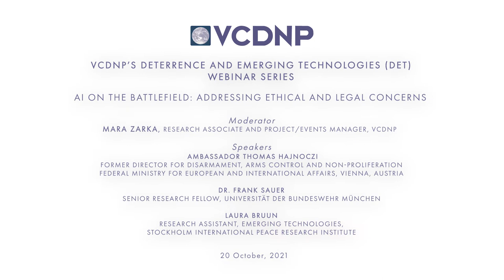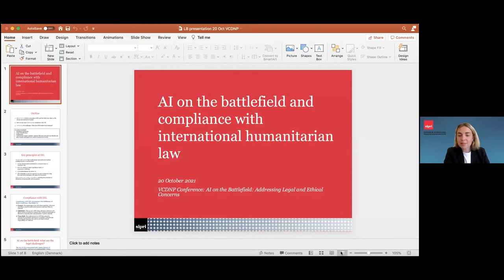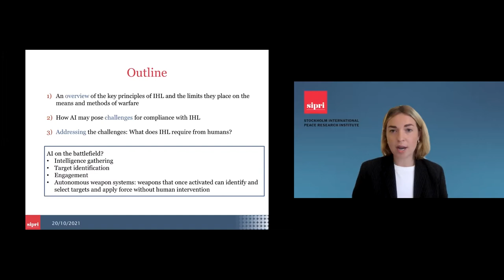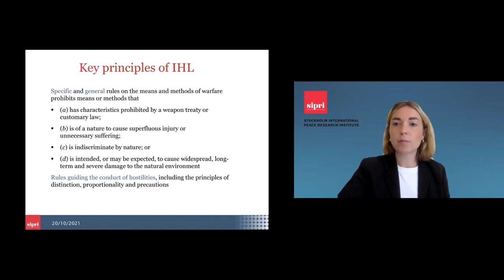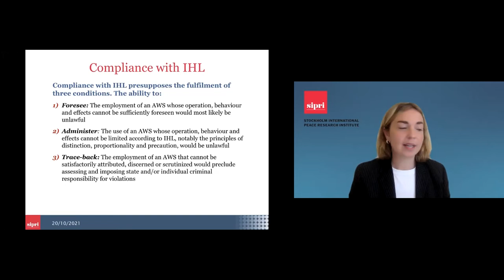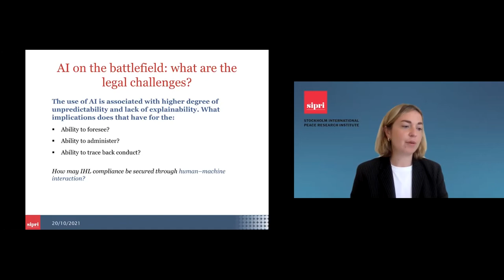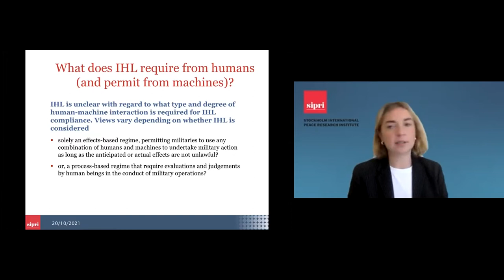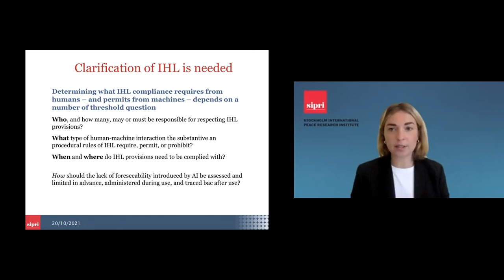AI on the Battlefield: Addressing Ethical and Legal Concerns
This lecture is part of the VCDNP’s Deterrence and Emerging Technologies (DET) Webinar Series.

00:00:00 Moderator: VCDNP Research Associate and Project/Events Manager Mara Zarka

Speakers:
00:04:57 Ambassador Thomas Hajnoczi, Former Director for Disarmament, Arms Control and Non-Proliferation, Federal Ministry for European and International Affairs, Vienna, Austria
00:22:21 Dr. Frank Sauer, Senior Research Fellow, Universität der Bundeswehr München
00:34:33 Laura Bruun, Research Assistant, Emerging Technologies, Stockholm International Peace Research Institute
00:49:34 Q&A